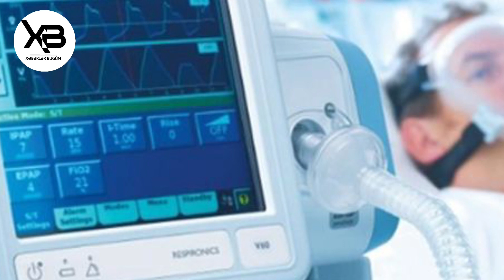Bakıda ana və qızını döydülər - Biri öldü